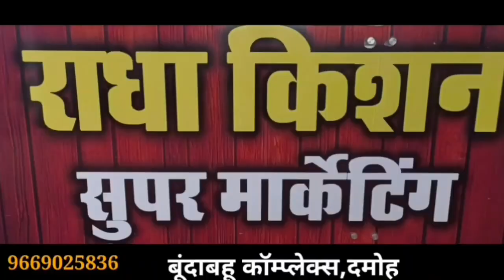damoh शहर के बीचो बीच आवारा पशुओं के चक्कर मे डिवाइडर से टकराकर कार पलटी,दमोह की दिनभर की बड़ी खबरे